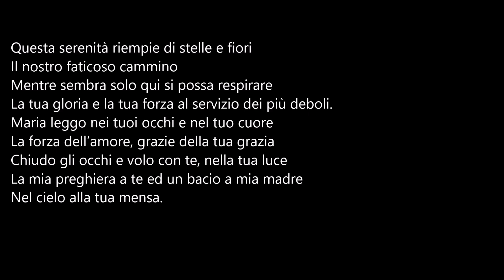Poeti e poesia-Domenico Cifone